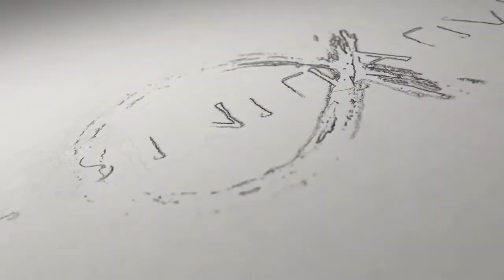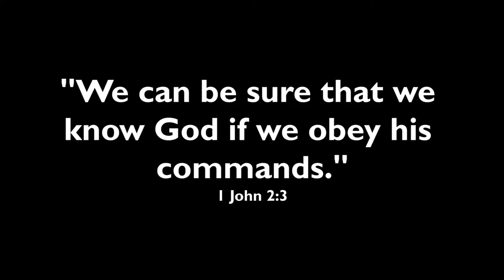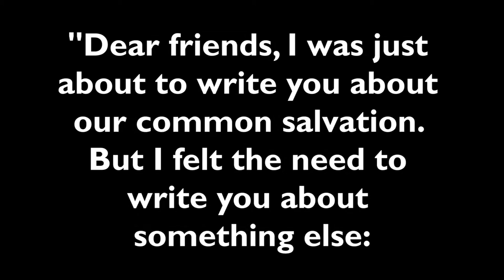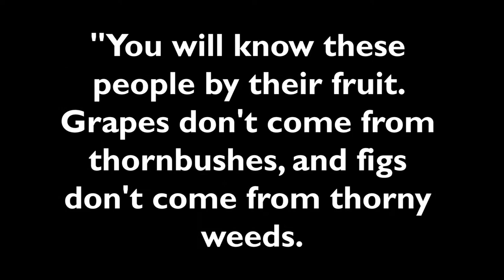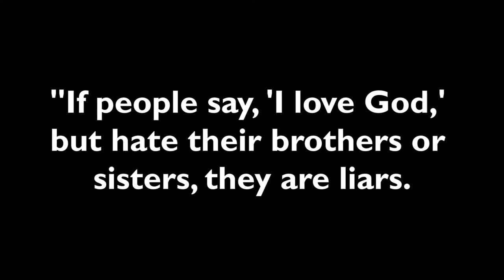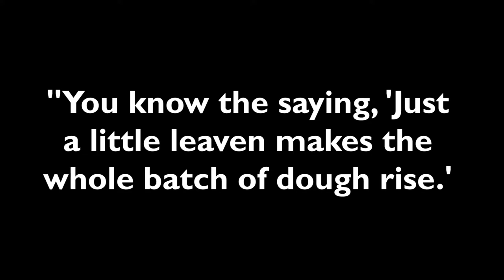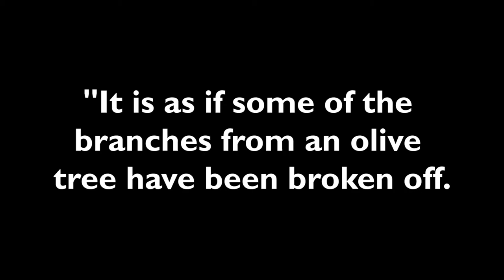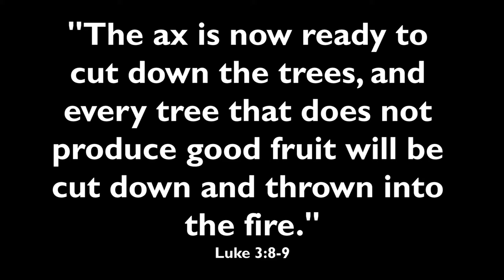Jesus Vs. Paul? Do we judge the Church or not? (DEAD CHURCH - pt 23)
Jesus said not to judge, and Paul said to judge. What did they mean? Were they contradicting each other? Or do we just not understand what they meant?

►► FREE "Dead Church" videos, books, and podcasts here:

         ActsInitiative.com/deadchurch

►► ABOUT US:

         ActsInitiative.com/about

         ActsInitiative.com/contact